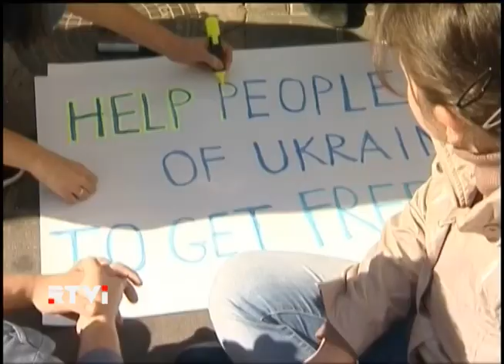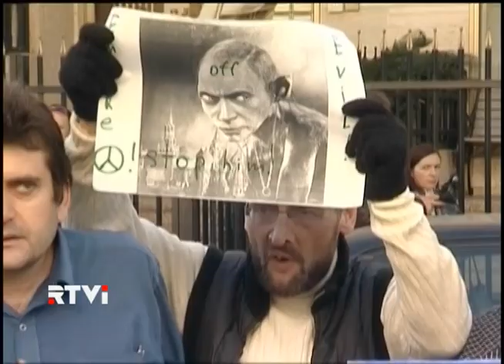В Израиле, у посольства Украины прошла акция в поддержку Майдана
Между тем акции в поддержку Украины прошли уже в нескольких странах, в том числе США, Швеции, Грузии и в Израиле. В Тель-Авиве к посольству Украины пришли как репатрианты из украинской ССР, так и других союзных республик. По словам митингующих, они вышли на улицы, чтобы - цитата "выразить свою солидарность с украинским народом в эти трагические дни".